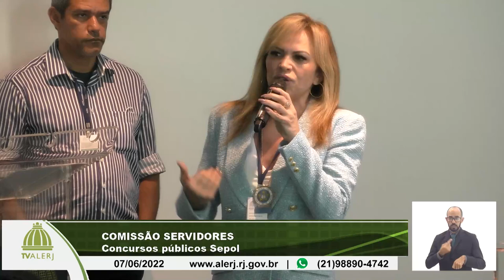Comissão Servidores Públicos - Concursos Sepol